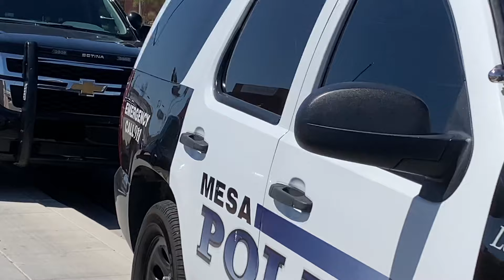P-2 I found out barricaded swat came and got them out tear gas